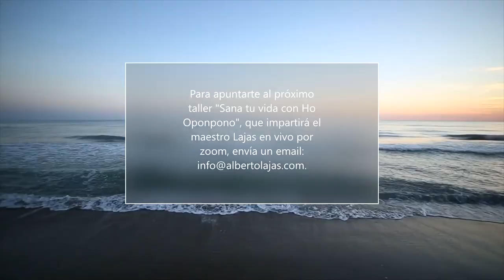Como canalizar con el mundo espiritual-Master class impartida por Alberto Lajas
En esta master class aprenderás que es el mundo espiritual, el despertar espiritual, la transmutación, los guías de luz, los registros Akashikos y muchos mas...